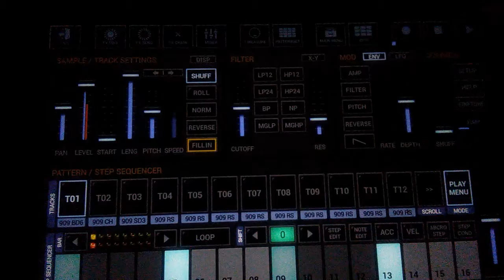g-stomper studio android test 2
android tablet + novation launchkey mini